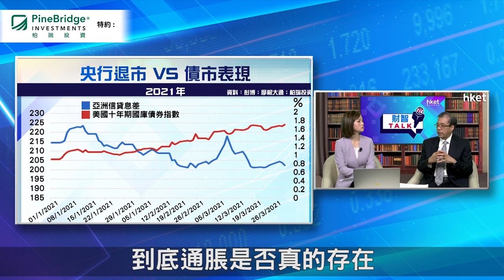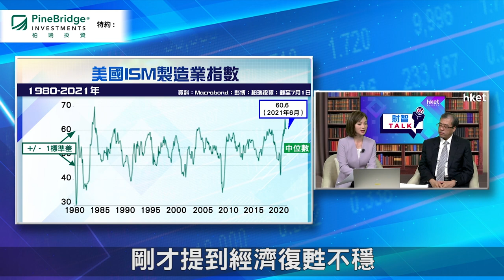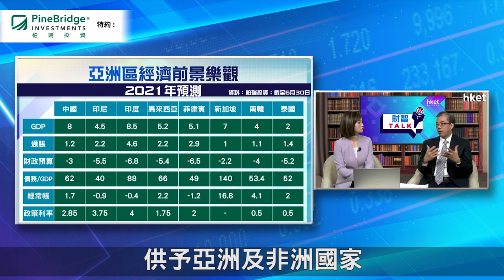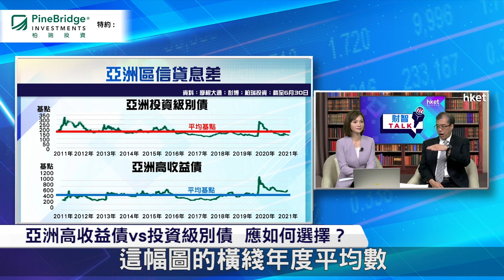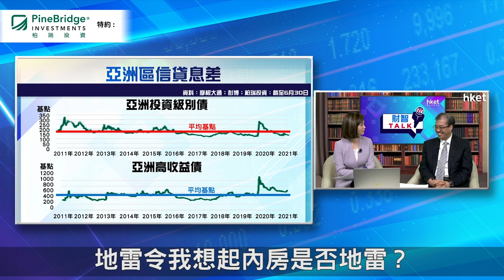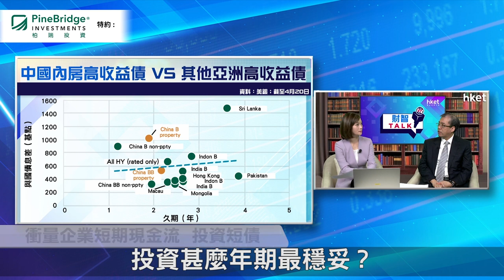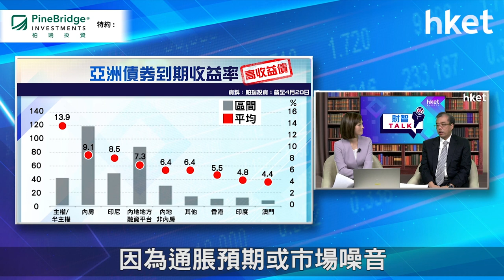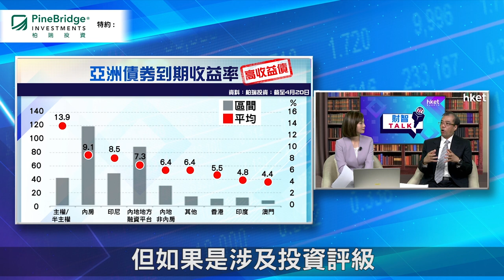【ET財智Talk】柏瑞投資特約：下半年亞洲債券市場展望 柏瑞投資劉曙明教你掌握機遇（2021年7月20日）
環球通脹走高，導致資產市場勢更趨波動，加上亞洲部分國家爆發新一輪疫情，令投資者憂慮亞洲市場投資前景。亞洲地區復甦步伐不一，下半年亞洲固定收益市場能否繼續提供吸引的回報？柏瑞投資特約：《ET財智Talk》請來柏瑞投資新興市場固定收益聯席主管、亞洲（日本除外）固定收益主管劉曙明，為大家分析下半年亞洲債券市場前景，助你作出最佳部署，掌握亞洲市場高增長的機遇。